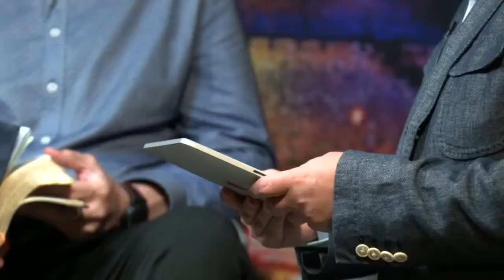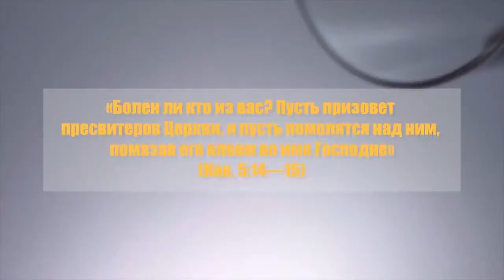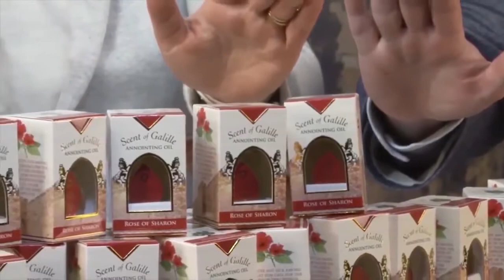Песах – свобода от болезней! Открытая линия телеканала ТБН от 28.03.2018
Песах или Пасха — самый древний из еврейских праздников, он связан с одним из важнейших событий в еврейской истории — с Исходом из египетского рабства около 3300 лет назад, в 2448 году по еврейскому календарю. В эфире «Открытой линии» поговорили об этом подробнее!

Ведущий прямого эфира из Иерусалима «Открытая линия» – теолог Евгений Тайц, участники эфира – служитель церкви «Благовестник Иерусалиму» Авиэль Станкевич и Михаил Самсонов – пастор Винницкой еврейской мессианской общины, главный редактор портала «Ieshua.org».
В чём смысл пасхальной ночи? Зачем Богу нужны были казни? Ангел-губитель был от Бога или от дьявола? Как понять выражение: «кого хочет милует, а кого хочет ожесточает»? Действительно ли евреи вообще не болели и почему? Может ли Бог иногда давать болезни, для исправления? Как нам сегодня принять исцеление? Какие уроки мы можем вынести на основании праздника Песах?

Друзья, мы рады, что это видео послужило вам! Вы можете принять участие в нашем служении, поддержав нас  финансово. Реквизиты для перевода находятся в описании к этому видио.

Bank: Israel Diskount Bank
Branch: Beit Hakerem 69
Address: Haarazim st. 2 , Jerusalem
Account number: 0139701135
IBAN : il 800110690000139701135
SVIFT :  IDBLILIT
Name : MEVASER  JERUSALEM - Rishon Le Zion
Address : Iosef Lishanski st. 17 , Rishon Le Zion